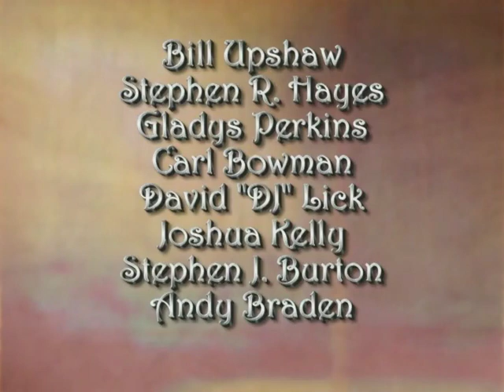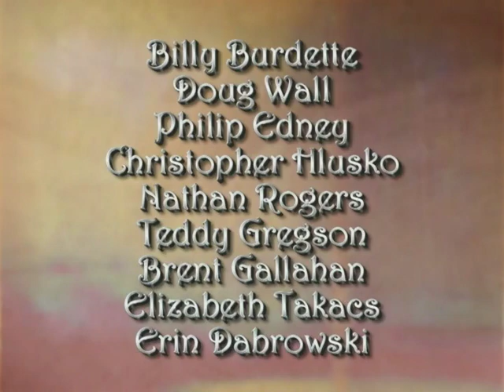Miss Ke Mate movie Act One